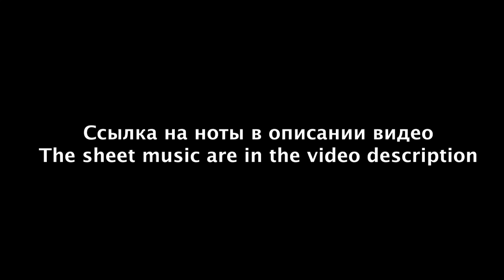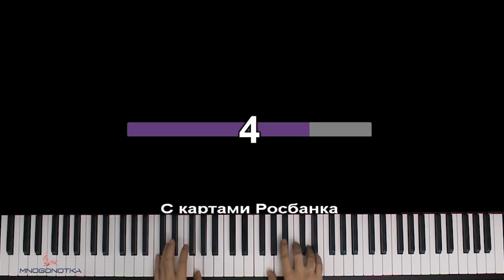💳💰 C картами РосБанка можно всё (Реклама) | Хабиб ● караоке | PIANO_KARAOKE ● ᴴᴰ + НОТЫ & MIDI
• НАШИ СОЦ. СЕТИ / WE'RE ON SOC. SITES•
• НАШ САЙТ С НОТАМИ / OUR WEBSITE WITH SHEETS •

[ТЕКСТ ПЕСНИ]:

- Десять тысяч, наличными?
- Одну секундочку. Кэшбэком.
- А так можно?
- Можно.

С картами Россбанка можно всё.
Десять тысяч в месяц можно всё.
Я категории меняю, проценты получаю.
Кэшбэк со всех покупок ровно, чётко прямо в срок.

Оптимизация видео:

с картами росбанка можно все караоке,
с картами росбанка можно все пианино